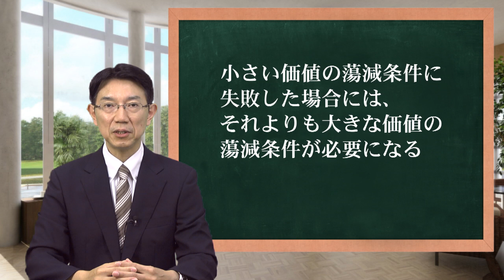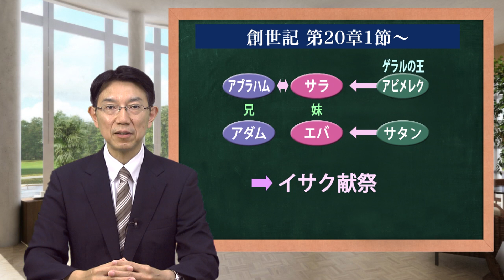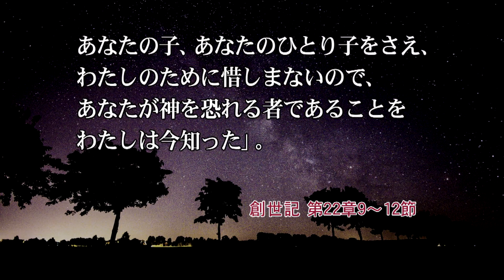【ほぼ5・統一原理】第107回 復帰原理「アブラハムのイサク献祭」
復帰原理の緒論で、小さい価値の蕩減条件に失敗した場合には、それよりも大きな価値の蕩減条件が必要になる、という内容がありました。アブラハムが小さな価値の蕩減条件であった三種類の供え物に失敗したということは、今度はそれよりも大きな価値の蕩減条件を立てなければならなくなることを意味していました。今回は、アブラハムのイサク献祭（創世記 第22章1節～）について解説します。